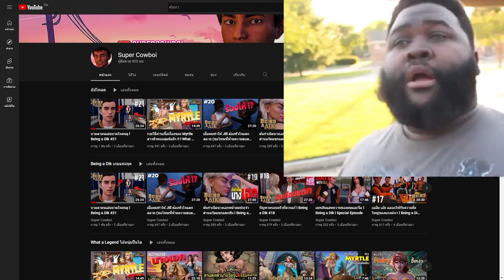ก็น้องเค้าว้อนท์อ่ะจะให้ทำจังใด 😭 l Lost at Birth #5